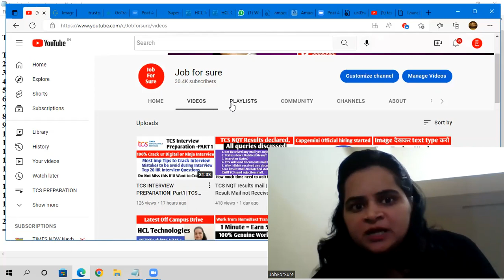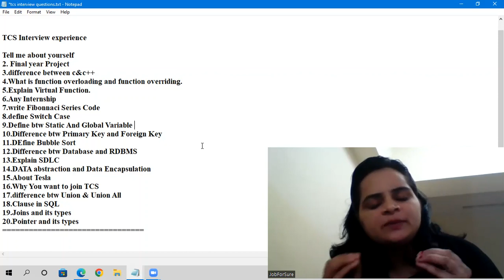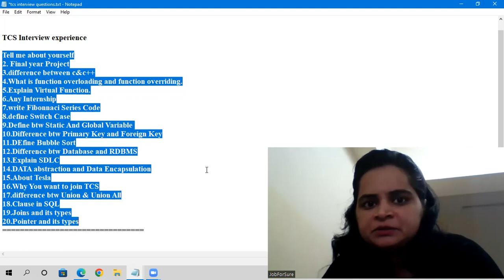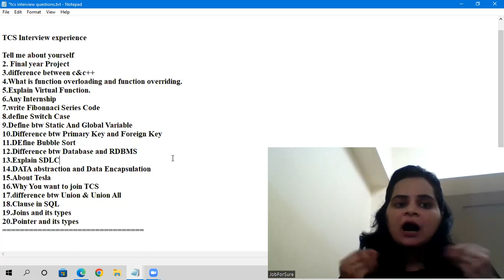TCS Interview Experience | TCS interview questions and answers| TCS NQT interview preparation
In this video I have shared TCS INTERVIEW Experience of a selected candidate, will help you to prepare for tcs interview
In this video i have shared all inportant tips to crack TCS INTERVIEW, shared all tcs HR and technical interview questions,hope will be helpful for u all
About us
This is Astha, HR and Career Consultant

topics discussed
tcs nqt interview question and answer
tcs nqt 2023 results
tcs nqt 2023 interview
tcs most frequently asked interview questions
tcs top repeated interview questions
tcs commonly asked interview questions
tcs October month interview questions
ycs interview experience
tcs interview questions 2023
tcs interview experience 2022
tcs interview questions for freshers
tcs interview questions for fresher 2022
tcs interview 2023
tcs nqt 2023
tcs interview for frshers
tcs interview questions and answers
tcs interview for freshers latest
tcs interview questions
tcs interview questions answers 2022
tcs interview questions for non it student
tcs interview questions for freshers 2022
tcs interview experience recent
Tcs interview
tcs ninja
tcs nqt interview
tcs nqt 2020। tcs nqt exam
tcs nqt exam updates
tcs nqt recent interview
infosys interview experience
infosys interview questions and answers
infosys job interview
Infosys interview
tcs nqt result date
tcs digital
tcs interview tips
tcs interview mistakes
tcs hr interview questions
how to prepare for tcs interview
tcs nqt videos
tcs technical interview questions
tcs 2nd phase interview experience